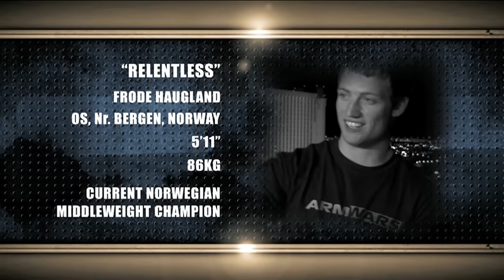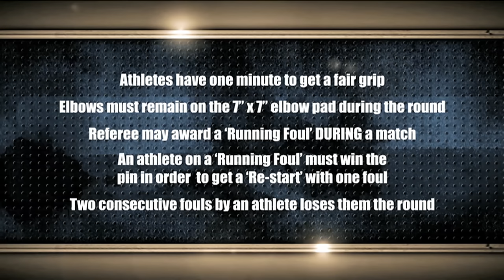Arm Wars | Armwrestling | Frode Haugland NOR V Geoff Hale USA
Arm Wars | SIN CITY | Las Vegas | 2011